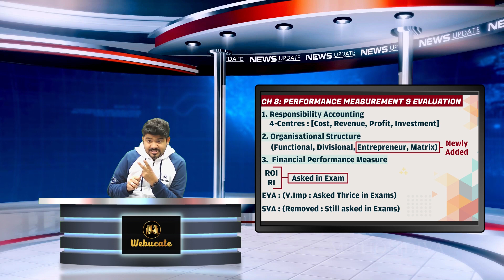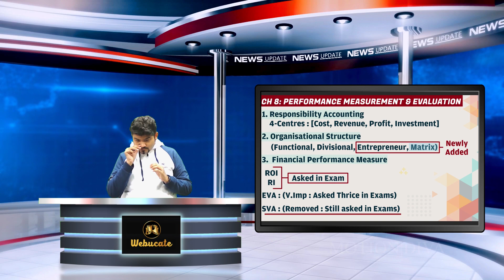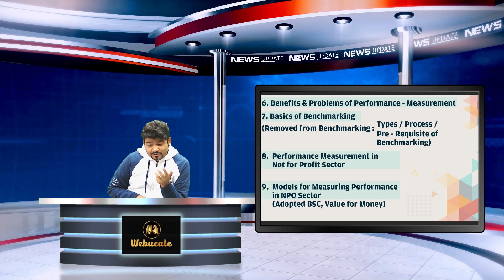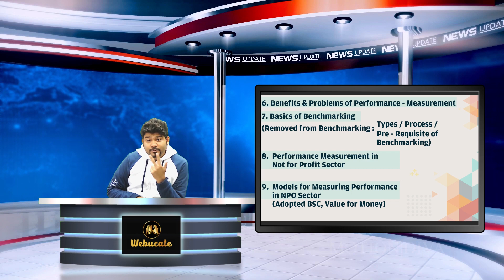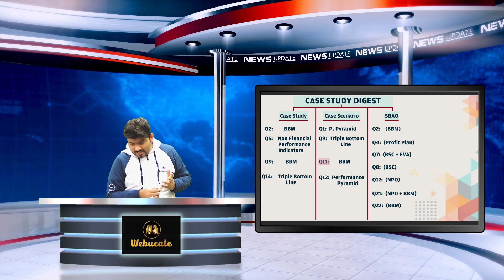Study Content | Ch 8 Performance Measurement & Evaluation for May 2022 attempt | CA Sankalp Kanstiya